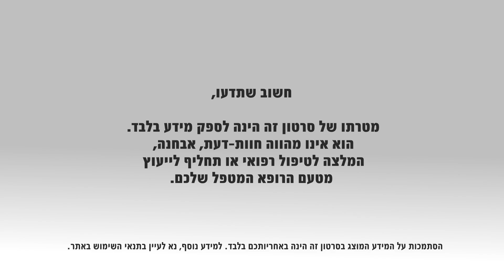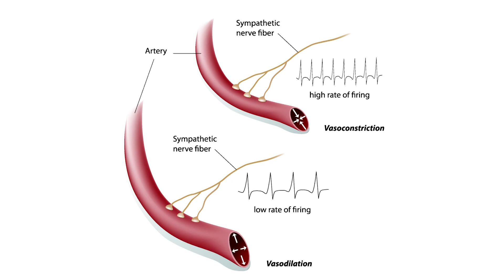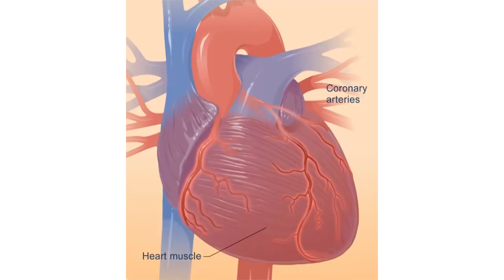התעלפות: מאפיינים, גורמים ושכיחות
התעלפות היא מצב של אובדן הכרה זמני ואובדן טונוס היציבה כתוצאה מזרימת חמצן מופחתת למוח, כאשר לאחריה יש התאוששות ספונטנית. ההתעלפות יכולה להיות שפירה (ללא הקשר לבעיה רפואית רצינית), או שהיא יכולה לרמז על בעיות רפואיות חמורות, כגון: הפרעות קצב לבביות, אובדן דם או נוזלים קיצוני, גידול מוחי, אירוע מוחי וכדומה. גורמים להתעלפות יכולים לכלול ירידה בלחץ דם, ירידה בתפוקת הלב, שינוי תנוחתי ועוד. פרופ' דורון זמיר, מנהל מחלקה פנימית, במרכז הרפואי ברזילי, מסביר מהן הסיבות להתעלפות ומהם מאפייניה.